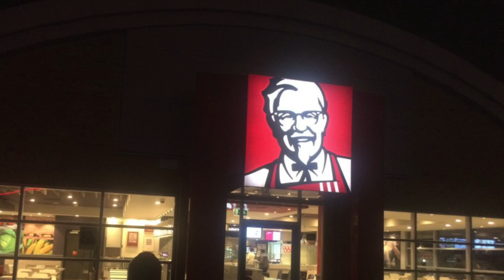3 True KFC Horror Stories (With Rain Sounds)